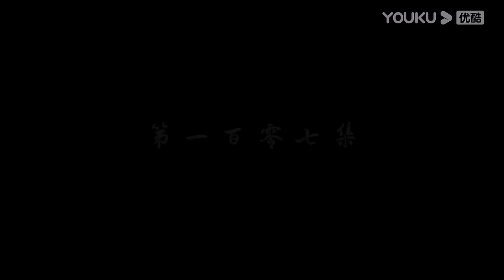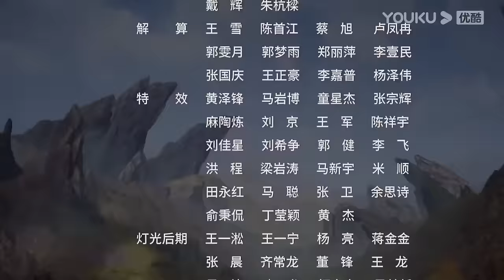MULTISUB【九天玄帝诀 The Success Of Empyrean Xuan Emperor】EP101-120合集FULL | 隐藏身份的王者复仇计划 | 优酷动漫YOUKU ANIME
★集数：196集

00:00 The International Website youku.tv is now available!
02:00 Download YOUKU International APP to get early access to the full show